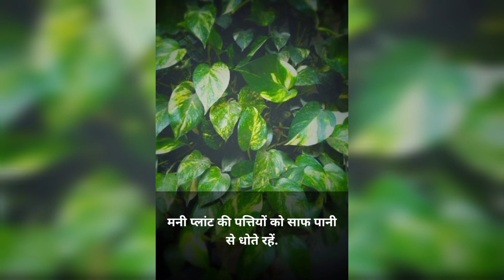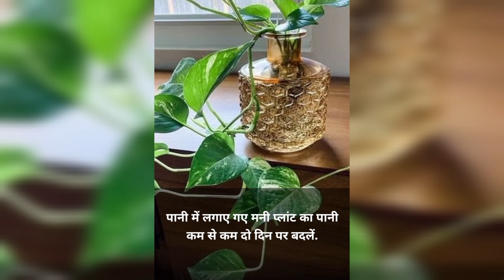सूखाmoneyplantअब चुटकियों में होगा हरा💯🌱/ moneyplantको हरा करने की टिप्स🌱💯moneyplant